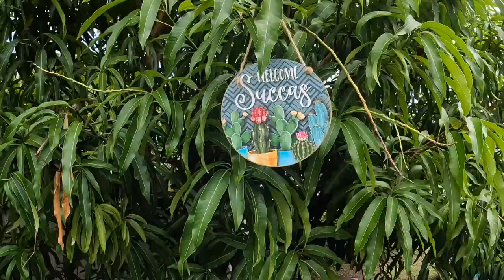Day 7 Progress: Planting Mint Herb in Backyard Makeover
Follow along on day 7 of my backyard makeover as I plant mint herbs! Watch as I transform my backyard into a beautiful oasis, one plant at a time.

Join me on my backyard transformation journey as I create a peaceful oasis in nature at home. Follow along as I set up my backyard project, creating a serene space that will bring calm and relaxation to my daily life.

👉 Link & Resources
✨ASMR Food Channel:  @KellysASMR